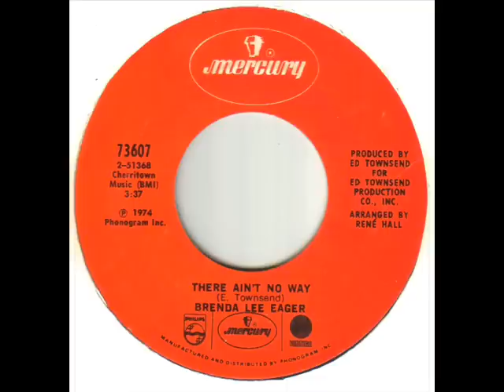Brenda Lee Eager - There Ain't No Way.wmv